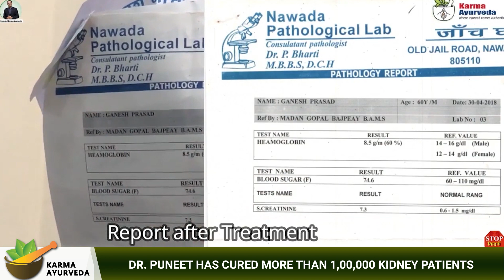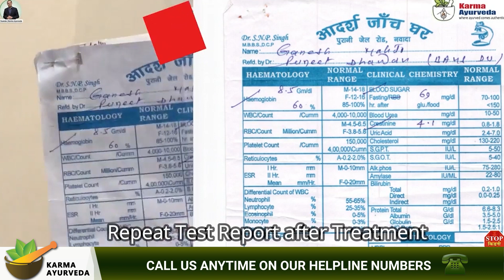कितना पानी पीये किडनी रोगी? Water Intake in Kidney Disease | Dr Puneet Kidney Specialist